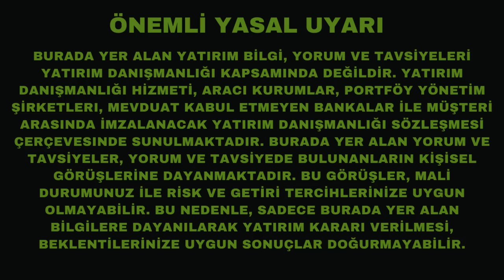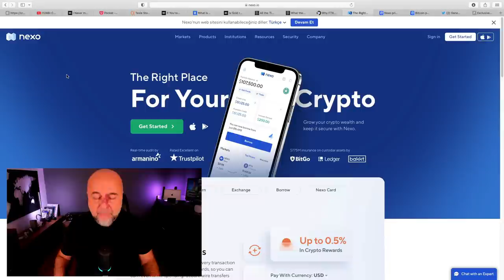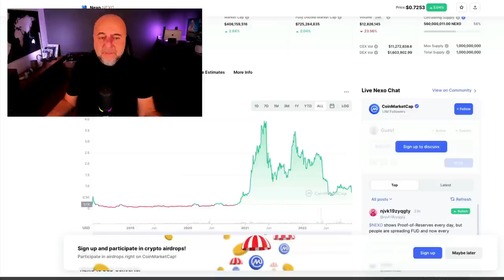FTX Battı. Peki Sırada Kim Var, Mikrop Nerelere Bulaşacak?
FTX kurucusu Sam Bankman Fried özel uçağı ile Arjantine kaçmış gibi gözüküyor. Peki FTX mikrobu başka hangi oyunculara bulaşacak? Hangi coinler ve borsalar risk altındalar?